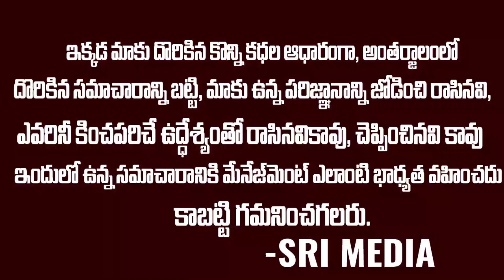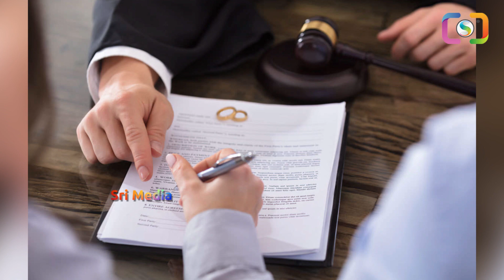పెళ్ళికి ఒప్పుకోలేదు అని డ్రగ్స్ కేసులో ఇరికించిన డాక్టర్.. చివరకు ? | Shoba Rejects Marriage Propos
WATCH : పెళ్ళికి ఒప్పుకోలేదు అని డ్రగ్స్ కేసులో ఇరికించిన డాక్టర్.. చివరకు ? | Shoba Rejects Marriage Propos